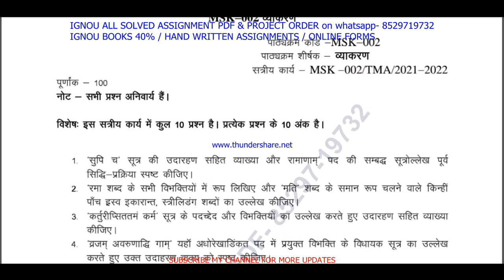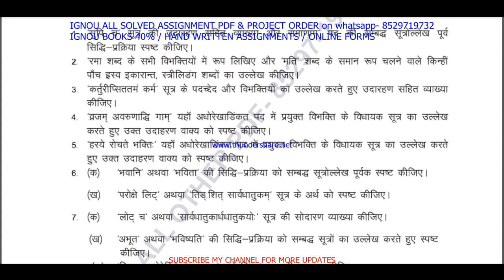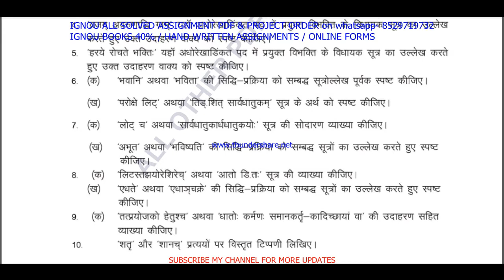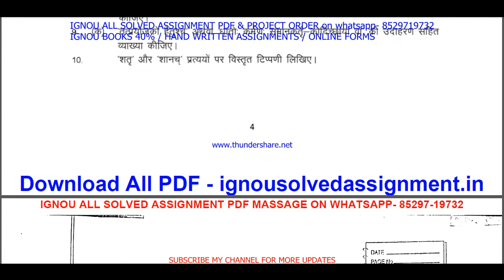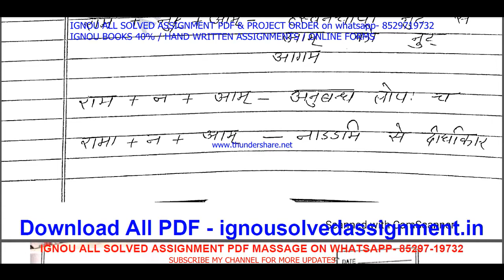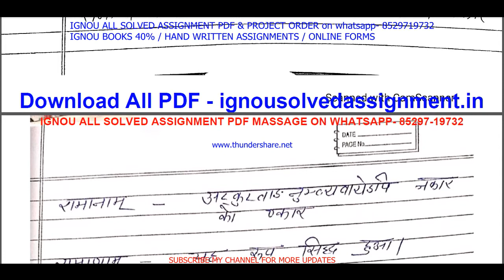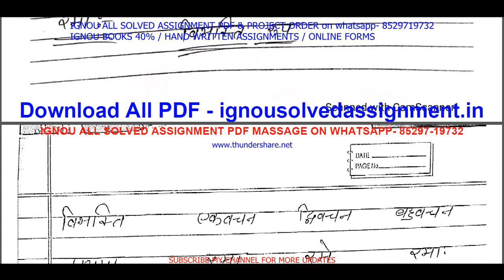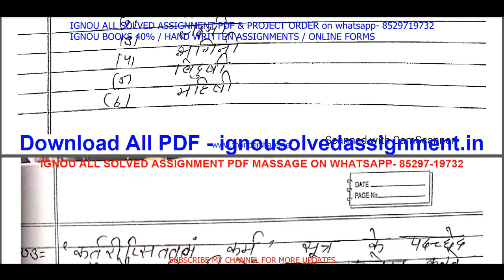msk 002 solved assignment 2021-22 / msk 2 solved assignment in sanskrit / ignou msk 02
best Sanskrit book for all competitive exams

msk 002 solved assignment,
msk 2,
msk 2 solved assignment 2021-22,
msk 2 assignment 2021-22,
msk 002 assignment 2021-22 in Sanskrit,
msk 2 solved assignment in Sanskrit,
msk -2 solved assignment in Sanskrit 2021-22,
msk-002 solved assignment 2021-22 in Sanskrit,
ignou msk-002,
msk 2 solved assignment 2022,
msk 2 assignment 2022,
msk 002 assignment 2022 in Sanskrit,
msk 02 ignou assignment,
ignou msk 002 solved assignment,
msk 002 ignou assignment in sanskrit,

msk-002 solved assignment 2022 in Sanskrit,

msk 02 free solved assignment,
ignou msk-002 solved assignment 2021-22 in Sanskrit,
ignou msk 002 free solved assignment pdf download,
ignou msk 002 free solved assignment,
msk 002 handwritten assignment pdf 2021-22,
msk 002 ignou assignment with answer,
msk 002 assignment 2021-22 solved,
msk-002 assignment pdf download,